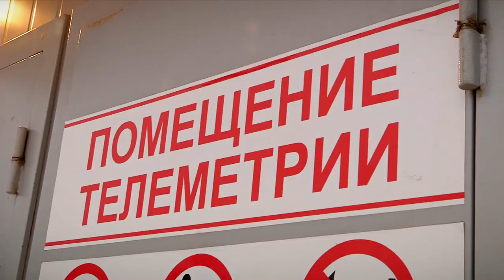172 километра газовых сетей построено в Тверской области за год